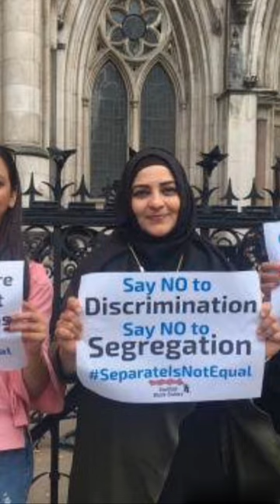Iranian women risking lifes to Islamic mullahs, feminism vs muslim#feminism#muslim#shorts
Iranian women risking their lifes, related to Masha Amini for not wearing her hijab properly. feminism vs muslim#feminism#muslim#shorts